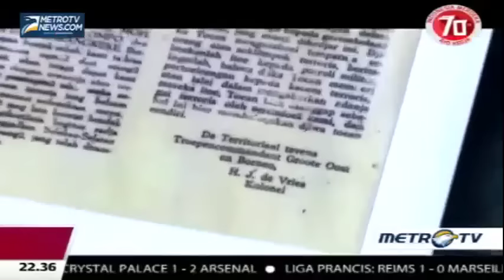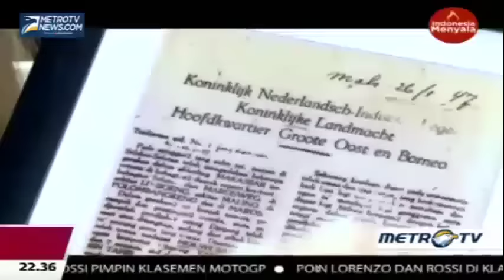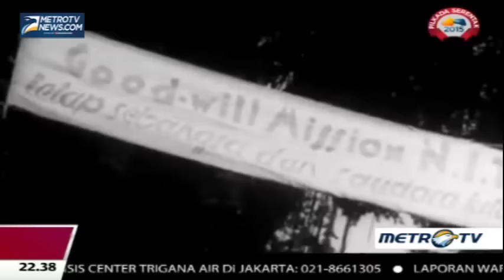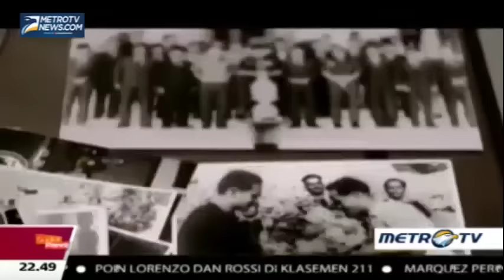Kolonel Maulwi - Ajudan Terakhir Bung Karno